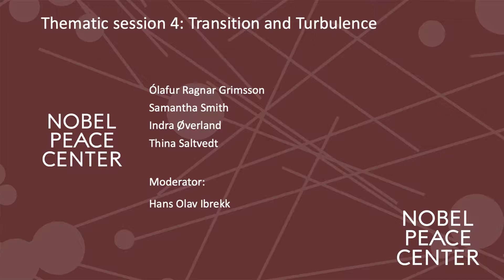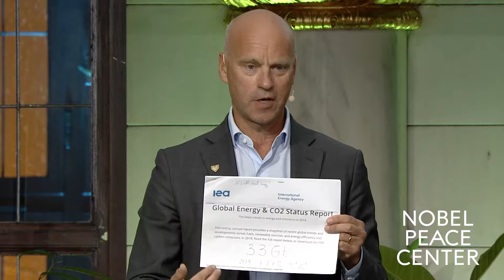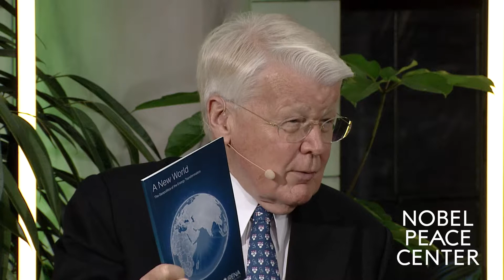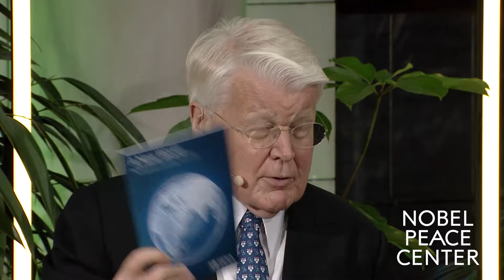19 Panel Discussion; Transition and Turbulence - Oslo Pax 2019, by the Nobel Peace Center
Panel discussion: A Clean Energy Economy – What will it take and what is the risk of waiting?

Panel:

Ólafur Ragnar Grimsson,  former president of Iceland and Chair of the International Renewable Energy Agency's Global Commission on the Geopolitics of Energy Transformation
Samantha Smith, Director, Just Transition Centre, ITUC - International Trade Union Confederation.
Indra Øverland, Head of Centre for Energy Research, Norwegian Institute of International Affairs (NUPI)
Thina Saltvedt, Chief Analyst, Sustainable Finance Norway, Nordea
Moderator: Hans Olav Ibrekk, Policy Director, Energy Section, Norwegian Ministry of Foreign Affairs